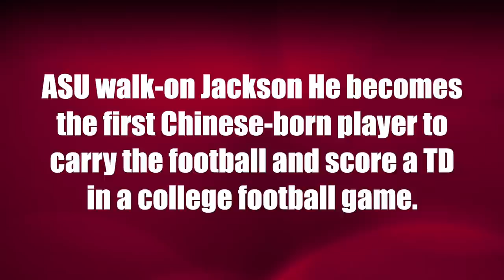ASU walk-on Jackson He becomes first Chinese-born player to score a TD in a college football game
ASU walk-on running back Jackson He explains how much it means to him to be the first Chinese-born player to carry the ball and score a touchdown in college football.